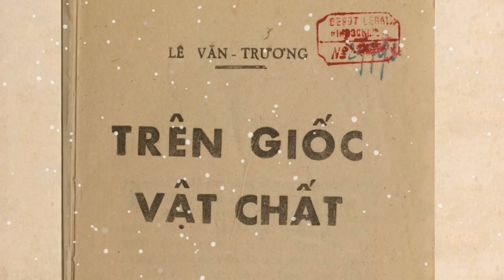Tiểu Thuyết Rất Hay Của Nhà Văn Lê Văn Trương: TRÊN GIỐC VẬT CHẤT | Tập 03 | Đọc Truyện Kênh Cô Vân